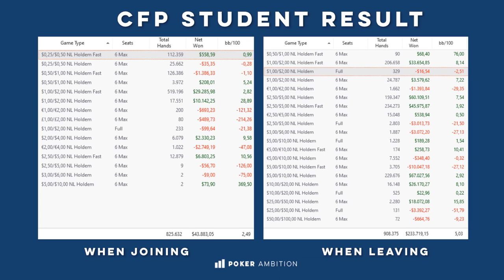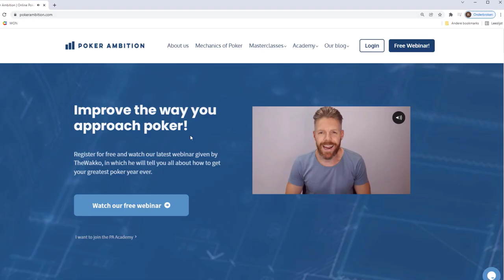Macro vs Micro strategies for making millions | Johan "YoHViraL" Guilbert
► Get coached by Rene & Adam in The Mechanics of Poker coaching program, the most complete poker coaching program on the market!.

In episode 9 of the MOPP we speak with the charismatic High Roller Johan “YoH ViraL” Guilbert. He walks us through his journey from losing his bankroll trying to play like Tom Dwan, to later playing against Dwan in some of the worlds biggest cash games. Johan shares with us his unique Micro and Marco strategies that poker players at all levels can apply to progress with their poker careers.

0:00 - Introduction
04:30 - The benefits of taking a short vacation before a high roller poker series
07:39 - Treating your mood as an asset to playing your A-game
11:30 - How Johan got into competitive chess at 5 years old
16:40 - The pain of losing when you invest time into something
19:50 - Johans competitive drive and competing in the World Cyber games
27:31 - How Johan approaches getting better at strategy games
31:15 - Playing $100k and $250k buy-ins against the world's best
35:36 - Why Johan prefers live cash games over MTTs
40:25 - Losing everything when he started poker
43:30 - The downside of trying to mimic Tom Dwan
45:00 - Learning poker and rebuilding his roll
48:50 - When Johan began to realise how complex poker is
57:00 - Having to work through his ego issues at the poker tables
1:01:00 - The pressure of playing a game for money
1:02:30 - Micro vs Macro strategies when it comes to poker
1:07:36 - Making big bluffs and getting invited into great games
1:12:20 - What Johan would have done if he didn’t find poker
1:15:57 - Getting respect from his parents and his dad becoming his biggest fan
1:20:17 - Grinding up his bankroll and playing every day
1:24:00 - Discovering online cash games and making a big jump
1:28:50 - Playing too much and burning out
1:31:00 - When Johan tried to hit on Renes wife in a jacuzzi
1:35:20 - Mistakes online cash game players make when they play live
1:37:02 - The ONLY reason recreational players play live poker
1:39:15 - Why the pros have a responsibility to bring the fun
1:45:20 - The best live regs have a great macro strategy
1:48:20 - The most important lesson poker has taught Johan
1:55:50 - Johans biggest tips to aspiring poker players
2:02:40 - Why your relationships are an asset that you need to invest in
2:05:09 - Playing your best poker when you are at your happiest
2:07:04 - Reducing burnout by finding the optimal life balance
2:13:10 - Why it’s better to anticipate rather than repair
2:16:37 - Cutting out toxic people from your life
2:19:39 - Cultivate the best 5 people around you
2:23:20 - Johans advice to the audience and your macro strategy
2:27:35 - The biggest threat Johan faces at this stage of his career
2:32:05 - Heading to the EPT in Monte Carlo
2:34:00 - Rene and Adams summary